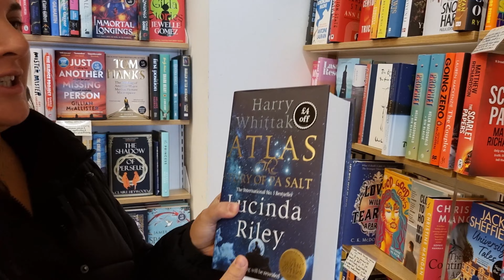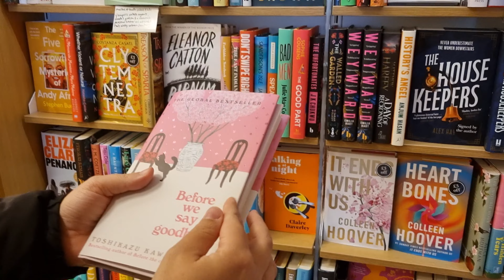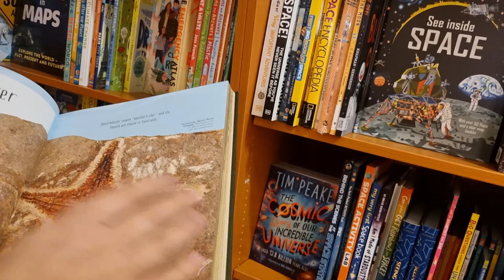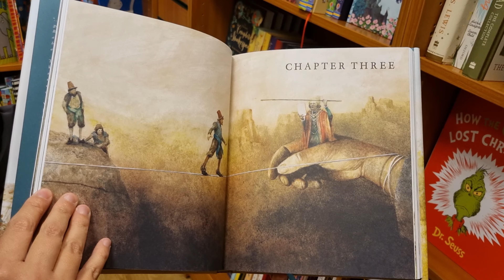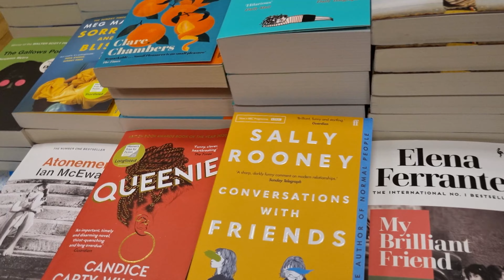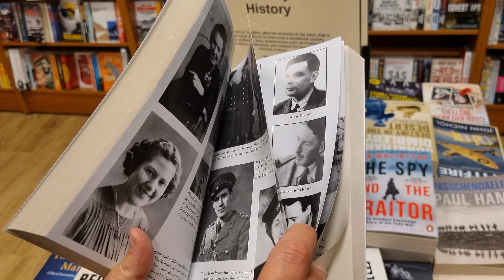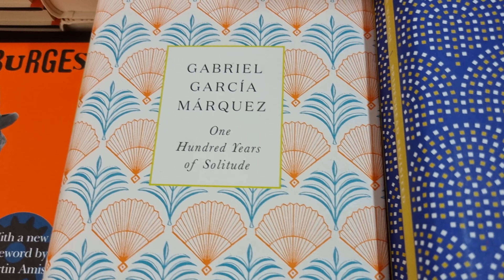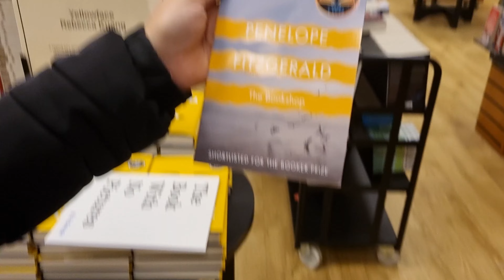UM PASSEIO COMIGO EM UMA UNIDADE DA MAIOR REDE DE LIVRARIAS DA INGLATERRA- WATERSTONES - BELA BEIRAO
Olá meus amores!! Esse é um vlog em que eu vou levar vocês a uma unidade da maior rede de livrarias da Inglaterra, a Waterstones. Veja o vídeo todo que eu fiz com muito carinho e tem muita coisa bacana!! Mostrei cada pedacinho da livraria!

OBS. Lembrando que se você comprar qualquer coisa no meu link, uma pequena comissão vem para o canal como forma de apoio ao meu trabalho, mas você não paga nada a mais por isso!!

Link geral da Amazon

Também tenho uma loja na Magazine Luiza.

Para participar do Clube de Leitura - A leitura cura
Leitura conjunta atual: As espiãs do dia D, Ken Follett
Início: 01/11/2023
As espiãs do dia D (Leitura conjunta de novembro/2023)

Para mandar livros, presentes ou cartas, você pode enviar para a caixa postal 1803, Belo Horizonte, Minas Gerais. Se quiser mandar diretamente a mim, na Inglaterra, por favor, entre em contato pelo email ou por DM, no Instagram.